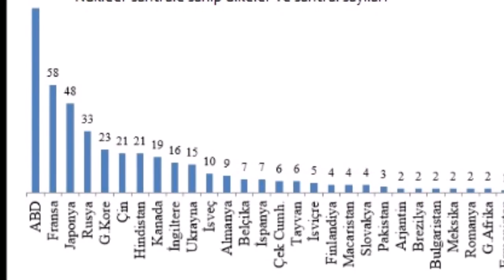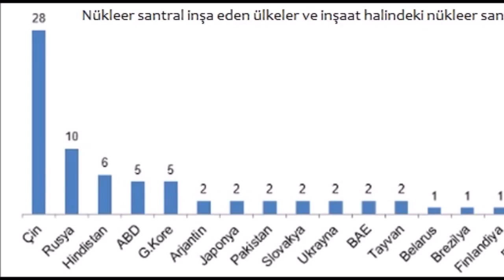Hangi Ülkelerde Nükleer Enerji Santrali Var?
Avrupa ülkelerinin oluşturduğu birçok ülke, elektrik üretiminin önemli bir bölümünü nükleer enerjiden sağlamaktadır.